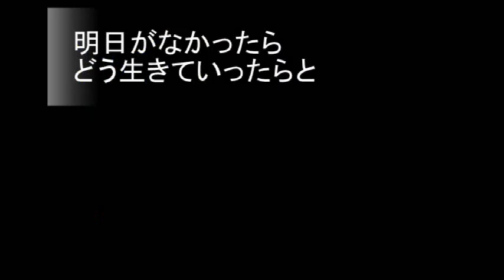N0.2710「te望n」 Aポエット オリジナル曲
人の様々な生活の悩みも、遠望の度合いにより暗さが増すものなのだが、
森の動物たちの元気さに励ましを受けて、地上をまた歩いて行けそうか。